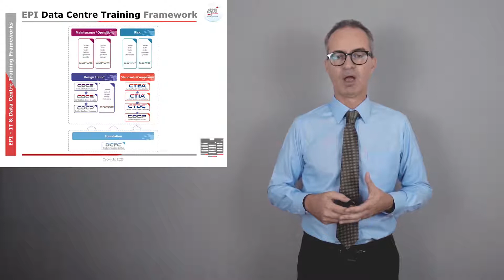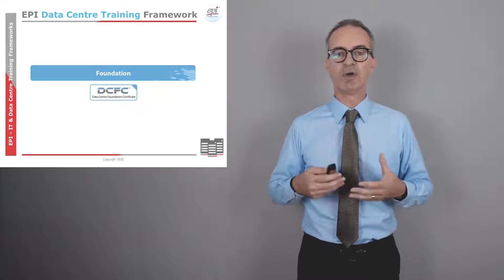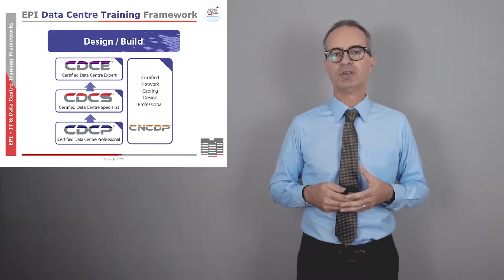EPI Data Center and IT Training Frameworks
If you are looking for high-quality, industry-recognised training to enhance your knowledge, authority and career, check out these courses.  EPI courses have helped thousands of data centre and IT pros stand out and advance their careers.